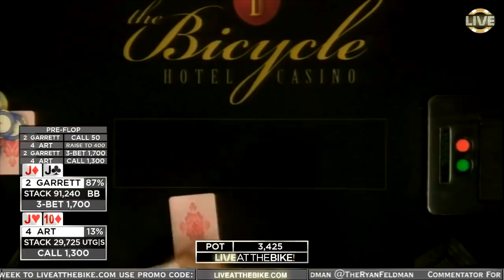Garrett Adelstein CRUSHES WPT Champs Griffin Paul & Art Papazyan For $80,000 ♠ Live at the Bike!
Garrett ran hot in this high stakes cash game on Live At The Bike! back in October and not even WPT winners Art Papazyan & Griffin Paul could stand in his way.

October 27, 2017 - $50/$100 No Limit Hold'em

Commentator: Ryan Feldman

Watch. Play. Win!

Live at the Bike! is the first and only regularly scheduled live stream to feature live poker cash games. Real people playing poker with their own bankrolls, uncut, unscripted, unedited, with expert commentary from top grossing poker pros.